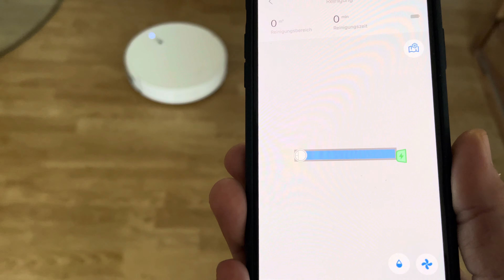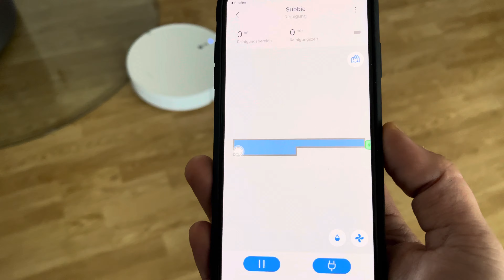Dreame F9 Staubsauger Roboter Saugroboter WIFI beutellos Fehler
Der Roboter verirrt sich in der Wohnung und findet die Ladestation auch nicht mehr.

Im Video sieht man, dass er bereits am Anfang keine gewohnte 180°-Drehung macht, sondern quer von der Station weg fährt. Auch wenn er Kursänderungen vornimmt, stimmt das Ganze keineswegs mit der Karte in der App überein. Auch nach Abbruch des Reinigungsvorgangs findet das Gerät die Station nicht, sondern fährt in die völlig falsche Richtung.